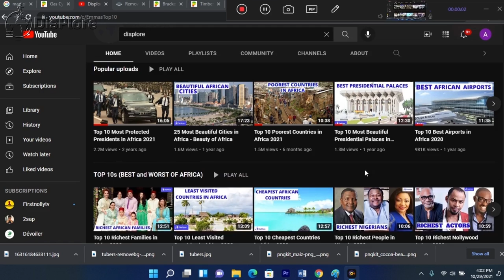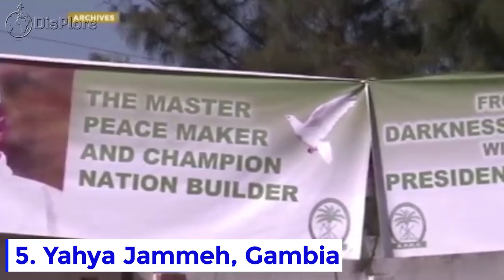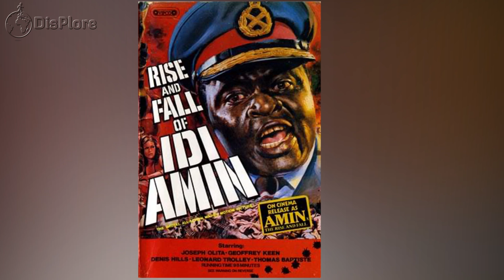10 Most Ruthless African Dictators Of All Times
It is said that Africa breeds dictatorship.  This may not be true but when you look closely, you would see that Africa has actually produced some of the most brutal and ruthless dictators.   The regime of some of these men was characterized by terror, horror, bloodshed and chaos.  The surprising thing was that some of these dictators helped their countries achieve economic prosperity while some destroyed everything their countries struggled to achieve.
In this video, we will look at some of the most brutal African tyrants of all time.